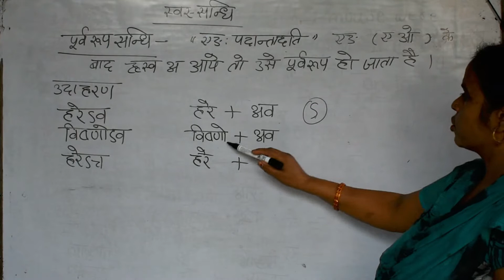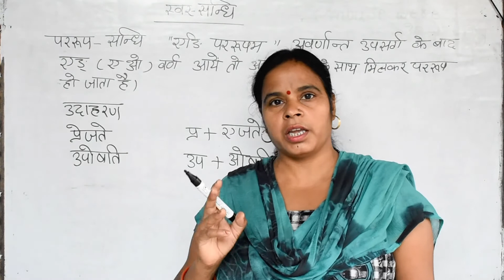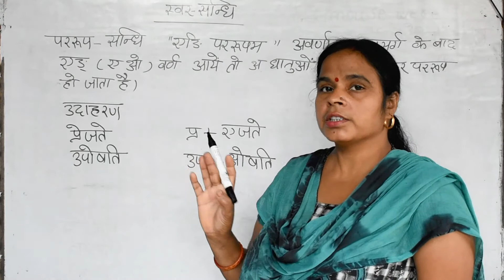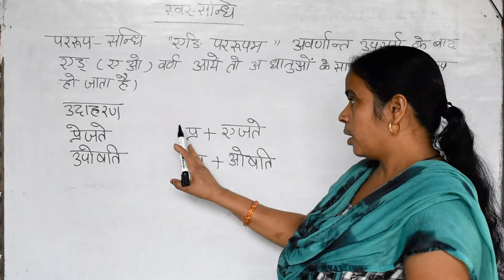पूर्वरूप /पररूप सन्धि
Poorv roop /par roop sandhi